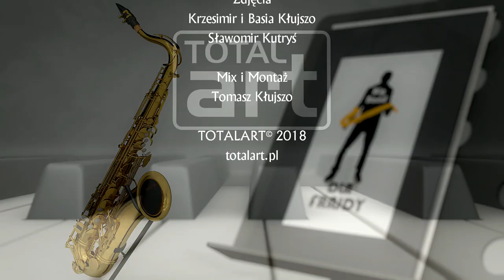2018.05.19 BB DLA FRAJDY Festyn Rodzinny - ZS Mysiadło - Sunny Side On The Street